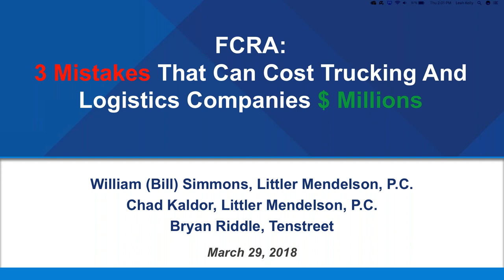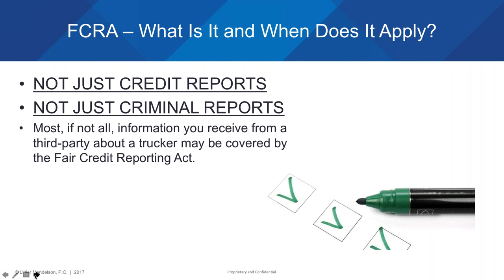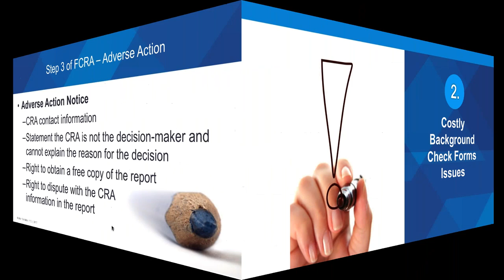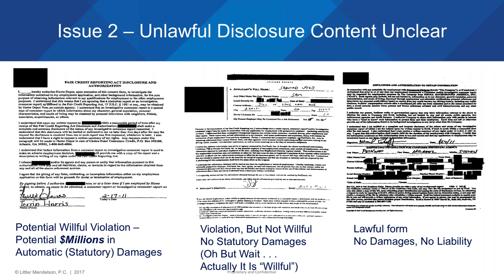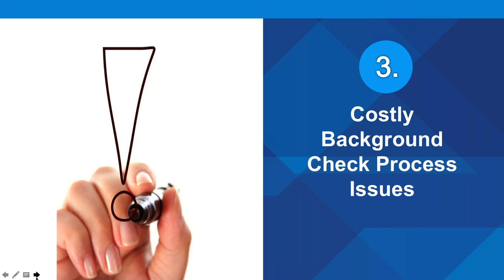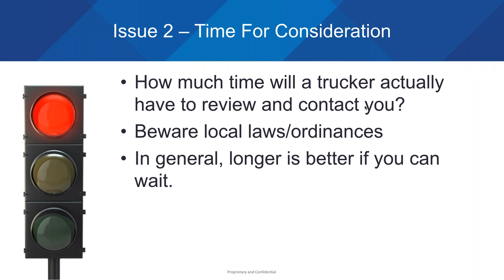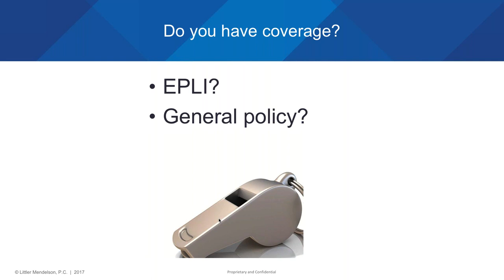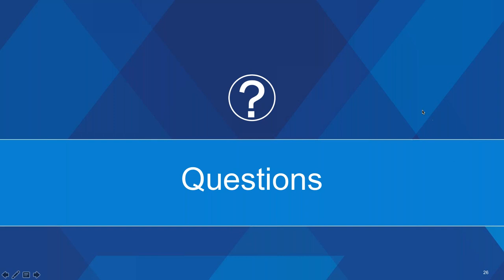Spring into Compliance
Spring has arrived at Tenstreet – the weather is warm, flowers are blooming, birds are chirping, and important new compliance changes are getting overlooked by busy companies.

Recent regulatory changes and court decisions mean that carriers have a target on their backs even bigger than before. Class-action law firms are working with “test” drivers and asking them to apply to jobs they have no intention of taking, looking for companies whose hiring procedures don’t align perfectly with new laws and interpretations. In 2017, a single driver sued sixteen Tenstreet customers who decided not to hire him (he’d applied to many more). We’ve seen small and large companies hit with lawsuits that could have been prevented by using services (like ours!) that make staying compliant straightforward. For example, none of these sixteen used Tenstreet’s Adverse Action Letter process. Think of maintaining compliance as if it’s your spring cleaning – it’s not the most fun task on your list, but regular upkeep of your processes keeps your organization running smoothly.

We’re here to help you tidy up: this month we’re co-hosting an online webinar led by our external employment and FCRA counsel from Littler Global and Tenstreet’s internal compliance VP. They will be discussing key compliance topics – and what we see so many trucking companies doing wrong.

It’s a lot cheaper to ensure a compliant hiring process today than it is to pay up if you’re hit with a lawsuit tomorrow. Don’t be one of those sixteen! If you could see how easy it is to avoid a lawsuit, why wouldn’t you?

Watch our webinar as we spring forward into a more compliant 2018!